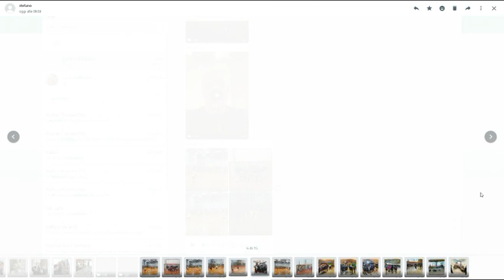a tutto handball 23 maggio 23